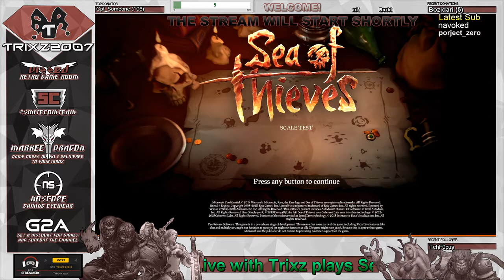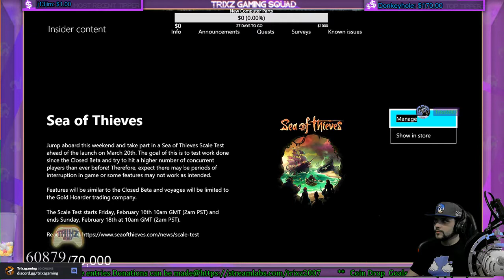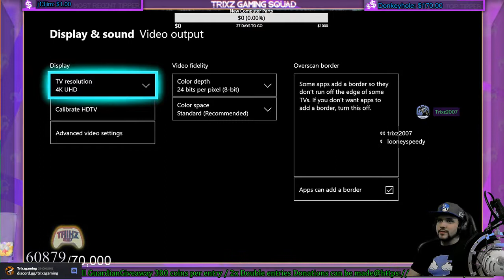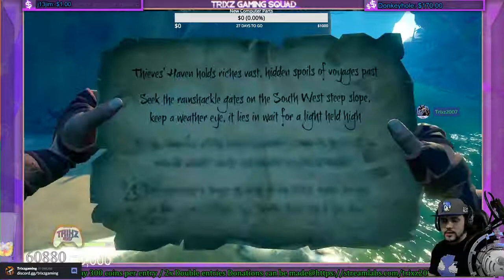(Ep-5) Sea Of Thieves Closed Beta Journey